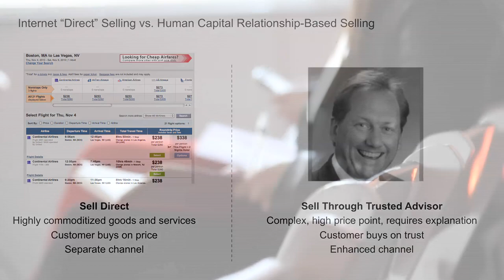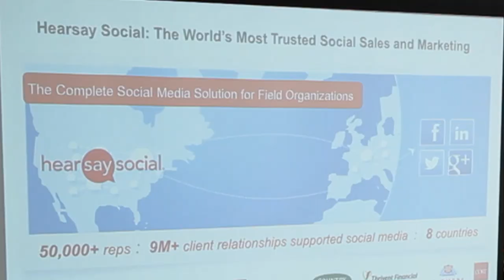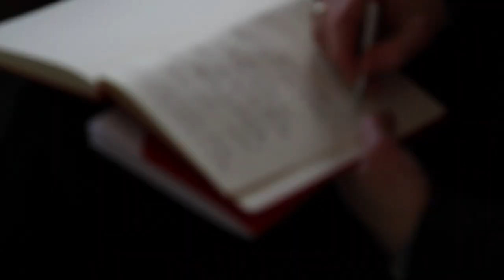Hearsay Social Innovation Summit: A Thought Leadership Series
A behind-the-scenes look at Hearsay Social Innovation Summit, a thought leadership series on how social media and technology are changing the way insurance companies, financial firms, and other organizations do business on social media. Join the conversation at HSSinnovation.